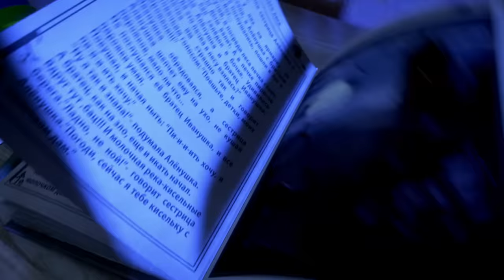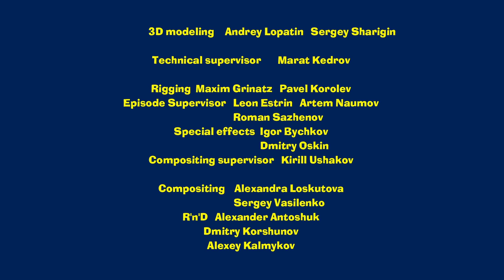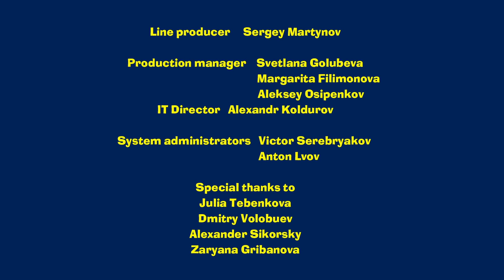माशा की भयंकर कहानियाँ 👻NEW 👽 एक हेजहॉग, एक लड़के और हरे रंग के एलियन्स की काल्पनिक कहानी (एपसोड 14)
👽 एक हेजहॉग, एक लड़के और हरे रंग के एलियन्स की काल्पनिक कहानी (एपसोड 14)
14. तुम्हें पता है एलियन छोटे बच्चों का अपहरण क्यों करते हैं? नहीं पता? तब मेरी बात सुनो। एक लड़का था जिसे दो चीज़ों का बड़ा शौक था – एलियन्स के बारें में किताबें पढ़ना और कैंडी खाना। एक किताब पढ़ते समय उसे एक अजीब शोर सुनाई दिया। वह शोर किस ने मचाया? एलियन्स ने? क्या वे सच में कहीं मिलते हैं? ख़ैर, यह एपिसोड देखकर तुम्हें पता चलेगा!